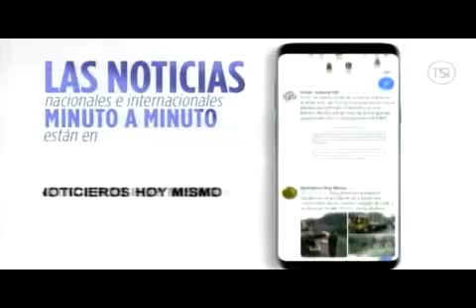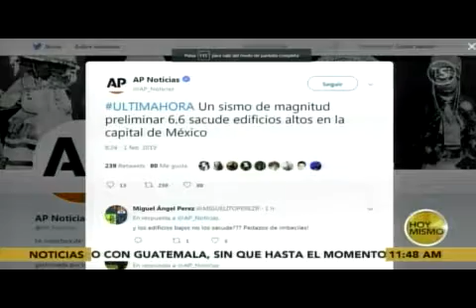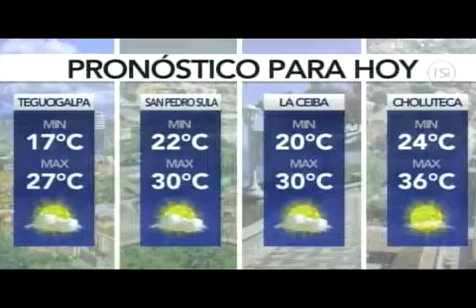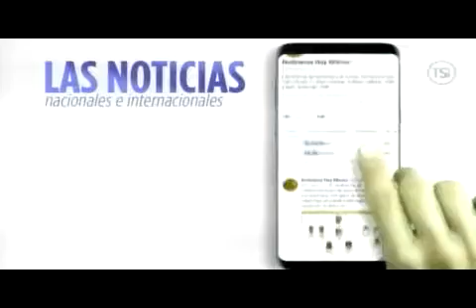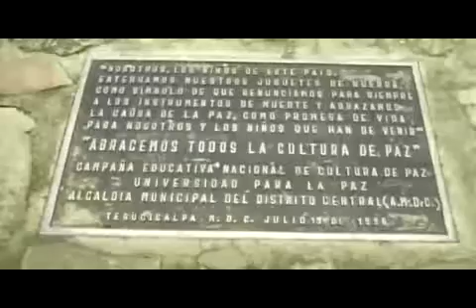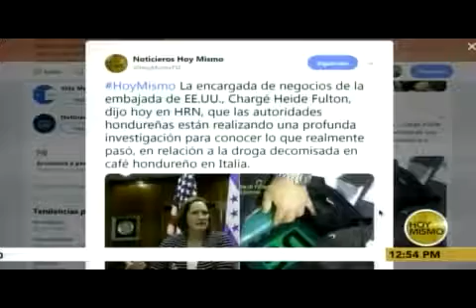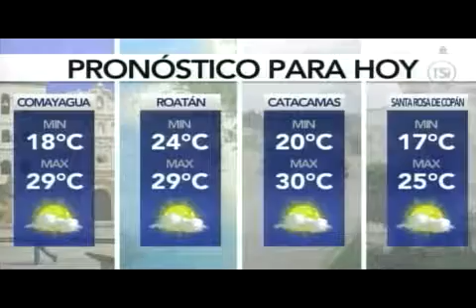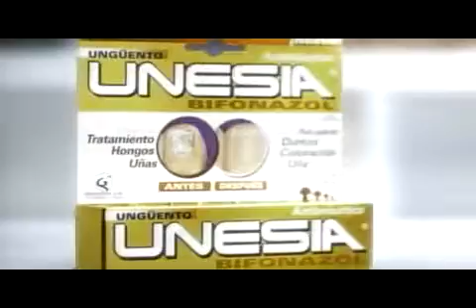HOY MISMO AL DIA 20190201